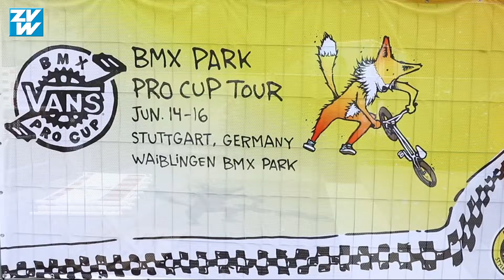Vans BMX Pro Cup Tour in Waiblingen (16.06.2019)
Am Wochenende gastierte die BMX-Weltelite beim „Vans Pro Cup“ rund um die neue Skateranlage beim Hallenbad. Ob der spektakulären Sprünge blieb auch dem Publikum des Öfteren die Luft weg.

Bei den Männern siegten Jason Watts, 26, Brisbane AUS mit 92.51 Punkten, auf Platz 2 landete Sergio Layos, 33, Madrid ESP mit 91.07 und Platz 3 sicherte sich Larry Edgar, 25, Corona USA mit 90.65 Punkten.

Bereits am Samstag ( 15.06. ) wurde das Frauen Finale wegen des angesagten schlechten Wetters vorverlegt. Hier die drei Besten: 1. Platz Perris Benegas, 2. Platz Macarena Perez und Teresa Azcoaga auf Platz 3.